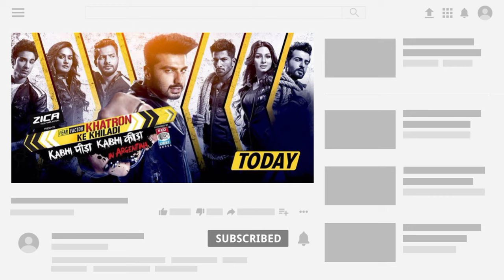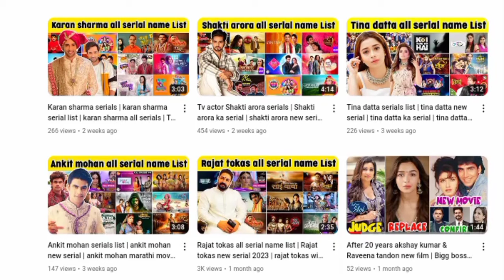Vivian dsena all serial name list | Vivian dsena new serial | Vivian dsena serials | tv actor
Vivian dsena all serial name list | Vivian dsena new serial | Vivian dsena serials | tv actor | vivian dsena serials list